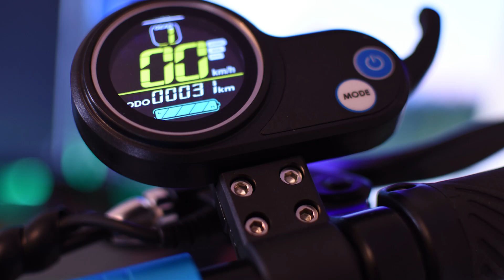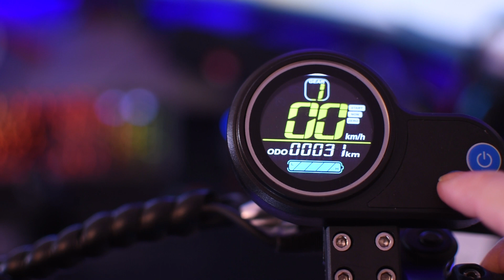Beeper Max Gen 2 : cette trottinette est puissante et rapide !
La trottinette électrique Beeper MAX est la trottinette idéale pour vos trajets qu'ils soient courts ou longs : avec son confort grâce à ses doubles suspensions avant, ses roues gonflées 10'', son autonomie moyenne de 35 km à 90 km (selon la version choisie) et son moteur de 500W elle pourra vous emmener de partout avec sa puissance et son confort.

La trottinette électrique Beeper MAX est la trottinette confortable, puissante tout en étant sûre ; vous vous sentirez en sécurité avec ses finitions : feux LED avant et arrière, klaxon, clefs de contacts et son alarme !

Code de réduction -15% : MAX15

00:00 : Intro
02:39 : Unboxing
04:03 : Montage afficheur
04:51 : Fonctions
07:41 : Test
08:51 : Avis
13:27 : Conclusion